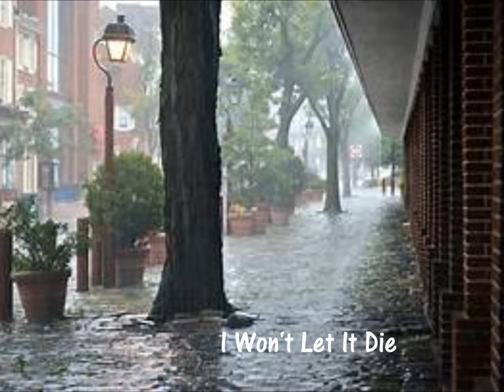I Won't Let It Die -- Pistol (live)